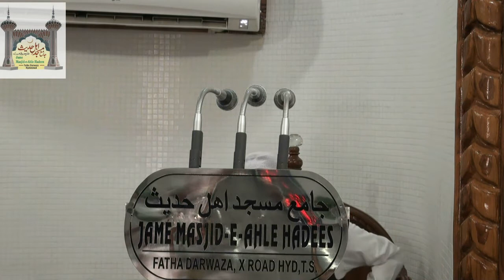Hindustan Ki Azadi Me Musalmano Ke Kirdar By Shaik Abdul Ghani Omri